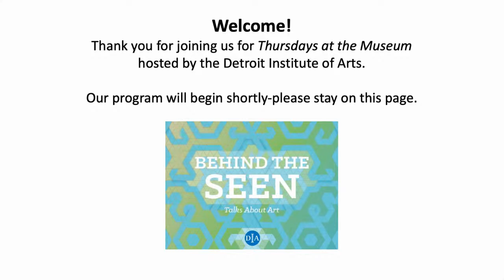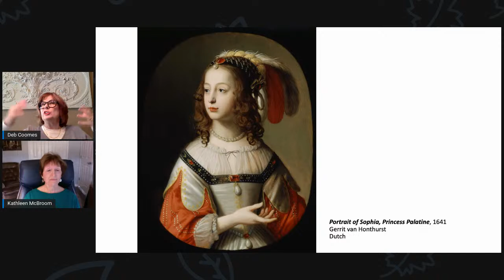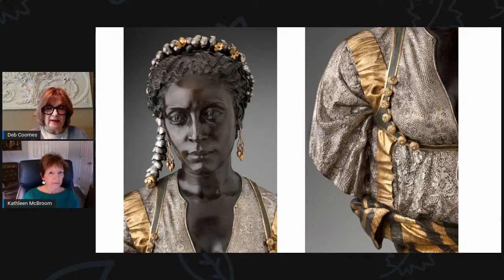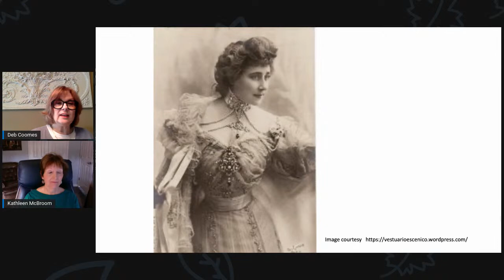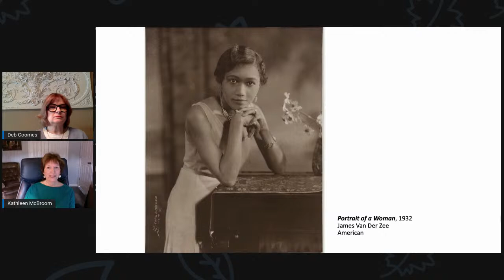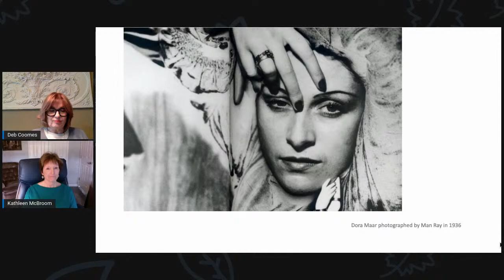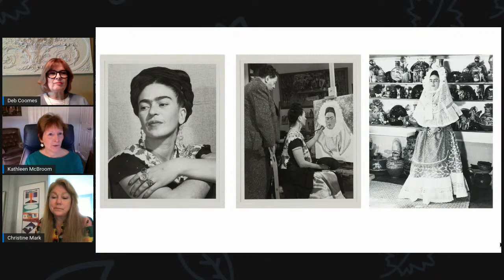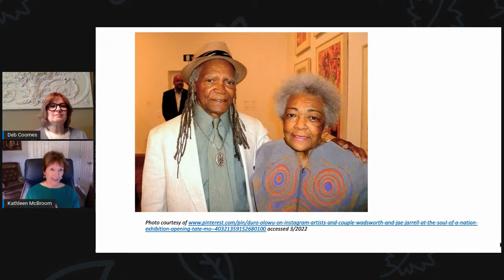TATM Virtual Tour: Women of Substance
Who is that woman? Why does she command our attention? Learn about compelling women who have captured the attention of artists throughout history and across cultures.